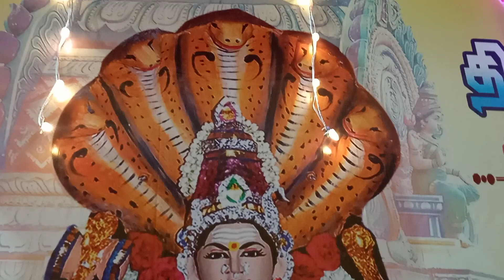நாகம்மாள் கோவில் கொடைவிழா கடையநல்லூர்(5)